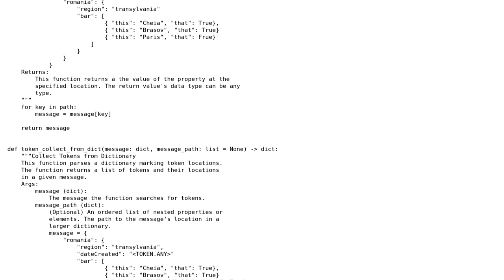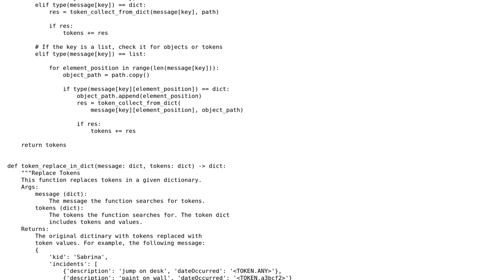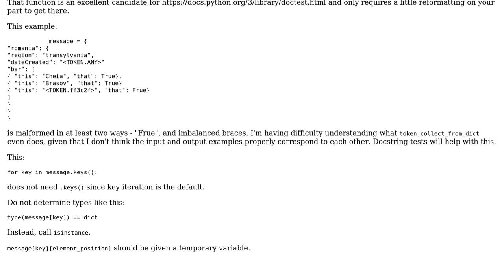Functions that Find Tokens, Replace Tokens, and Retrieve Property Values from Dictionaries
Code Review: Functions that Find Tokens, Replace Tokens, and Retrieve Property Values from Dictionaries

With thanks & praise to God, and with thanks to the many people who have made this project possible! You are responsible for your own actions.